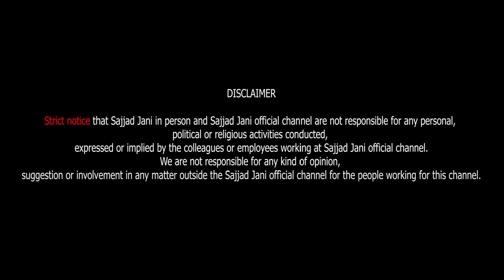Tea Time with Sajjad Jani and Old Team | Faisal Ramy and Others | Episode 750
Fareed Sabri Ki Tea Time Mein Entry

Welcome to Episode 750 of Tea Time with Sajjad Jani and his incredible team! Get ready for a laughter-packed episode where the hilarious antics of Faisal Ramay and Fareed Sabri Adding to the chaos, Danish and Mitha take on the roles of debt collectors, creating a whirlwind of comedy and fun. 😂💥

Join Sajjad Jani and his team as they bring this uproarious scenario to life with their impeccable comedic timing and creative storytelling. Watch as the characters navigate their way through this amusing predicament, delivering punchlines and jokes that will keep you laughing from start to finish. The chemistry between the cast is electric, and their playful banter is guaranteed to brighten your day. 😆✨

This episode is a perfect blend of comedy, drama, and a touch of reality, all wrapped up in a hilarious package. Whether it's the witty exchanges, the clever punchlines, or the unexpected twists, there's something for everyone to enjoy. So, sit back, relax, and let Sajjad Jani and his team take you on a roller-coaster ride of laughter and entertainment in this must-watch episode of Tea Time! 🍵🎉